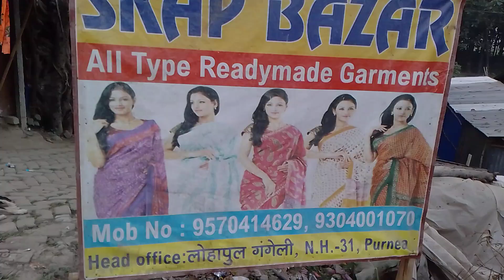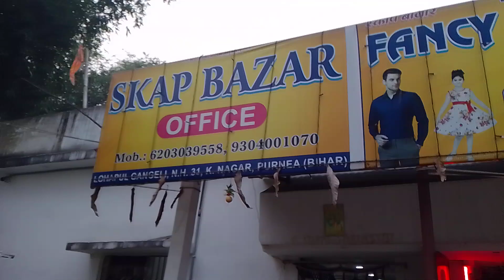wholesale jacket sweater | wholesale market | Matiabruz Haat Howrah | Mangal Haat